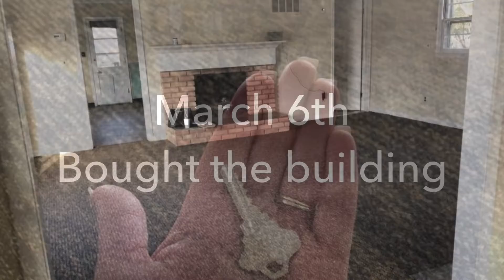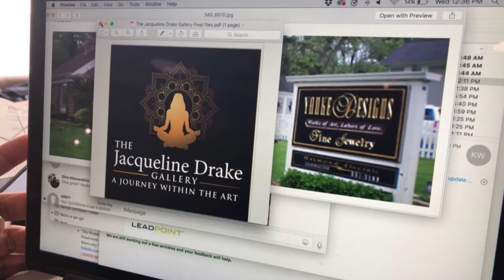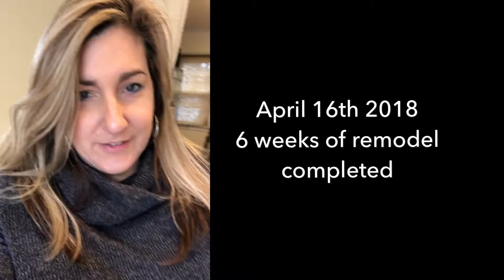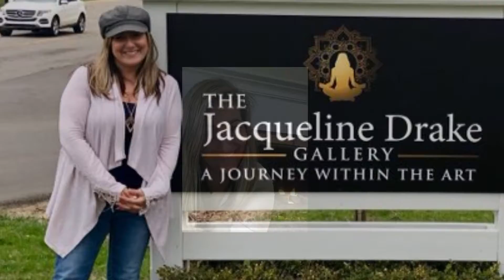The Journey of the Jacqueline Drake Gallery